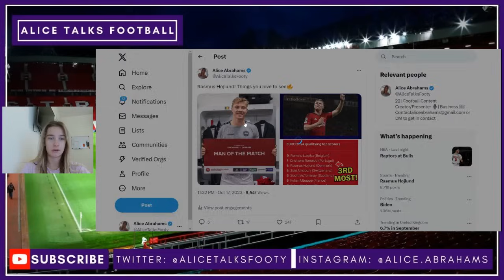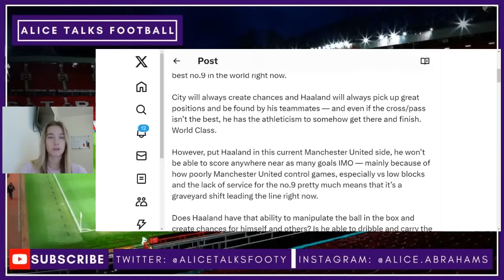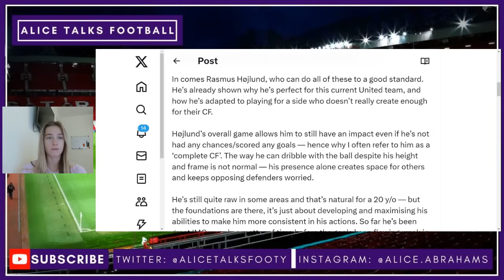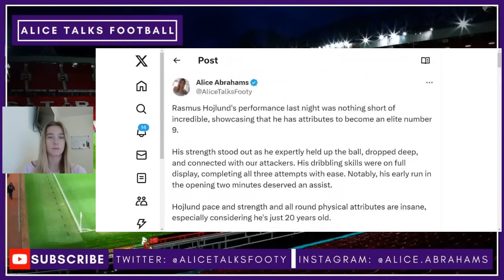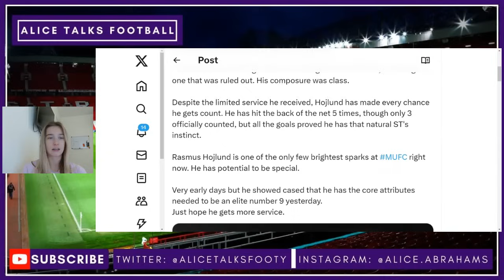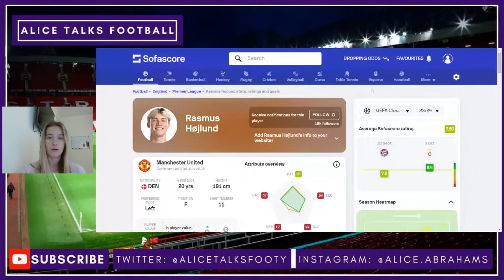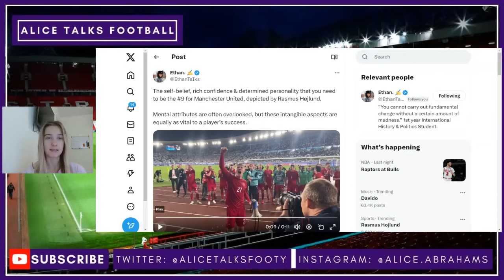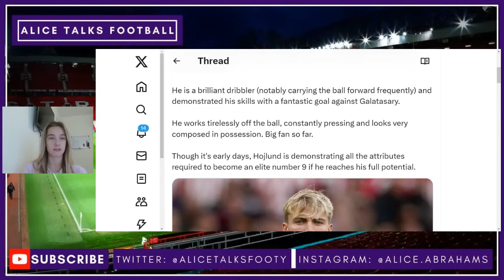Why Rasmus Hojlund Is A JOKE!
Rasmus Højlund scores again for Denmark. Hojlund is now top scorer in the Champions League with Manchester United and 2nd top scorer in European Qualifiers with Denmark. Rasmus Hojlund analysis. Rasmus Hojlund analysis at Man Utd so far. Hojlund Manchester United highlights. Rasmus Hojlund's Manchester United Goals.